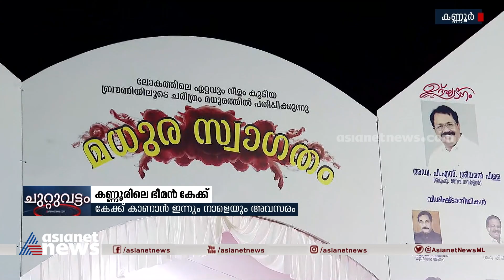കണ്ണൂരിലെ 700 അടി നീളമുള്ള ഭീമൻ കേക്ക് | Kannur | Cake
കണ്ണൂരിലെ 700 അടി നീളമുള്ള ഭീമൻ കേക്ക് ; കേക്ക് കാണാൻ ഇന്നും നാളെയും അവസരം | Kannur | Cake